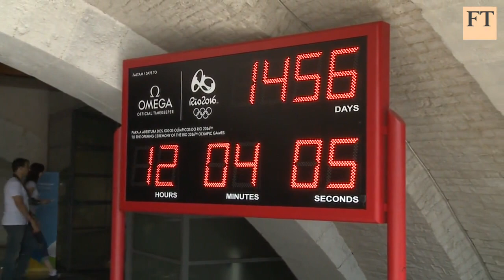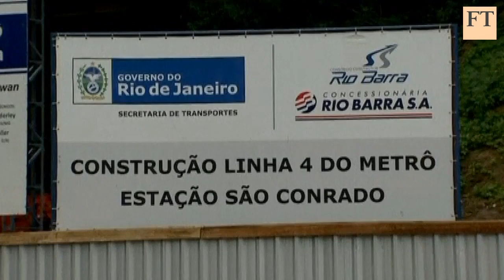Rio next in Olympic relay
Eduardo Paes, mayor of Rio de Janeiro - the host city for the 2016 games - talks to the FT's Seb Morton-Clark about the challenges ahead and what the Brazilians have been learning from the UK's experience.

For more in depth FT coverage of the 2012 Olympic Games in London go